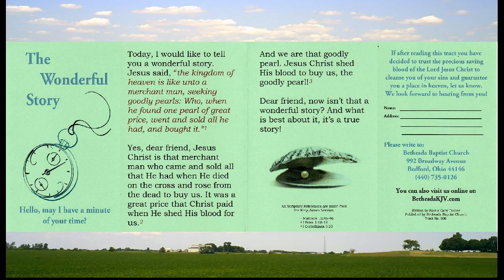15 The Wonderful Story